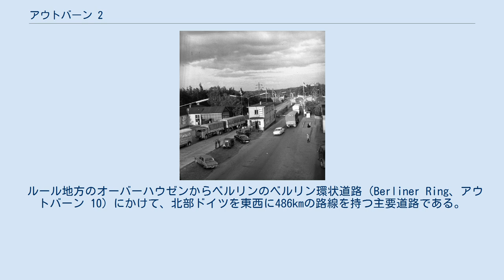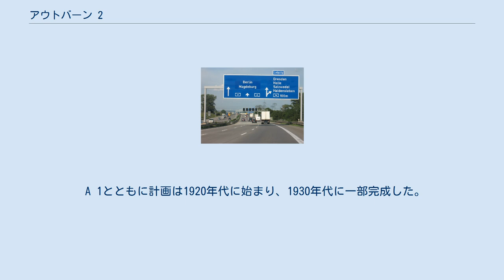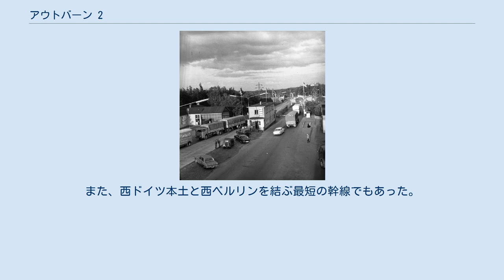アウトバーン 2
ザクセン＝アンハルトの交通
アウトバーン 2（独：Bundesautobahn 2、BAB 2 または A 2）はドイツの高速道路、アウトバーンの一路線である。
 ルール地方のオーバーハウゼンからベルリンのベルリン環状道路（Berliner Ring、アウトバーン 10）にかけて、北部ドイツを東西に486kmの路線を持つ主要道路である。
ドイツの最大都市圏、ルール地方とドイツの首都ベルリンを結ぶ。
ルール地方北部を西から東へ横断し、同地方東端付近でA1と交差する。
ハムを通り過ぎてから北東行きでビーレフェルトに向かい、ミュンスターラント地方南東部とオストヴェストファーレン（東ヴェストファーレン）地方を横断する。
ニーダーザクセン州との州境付近で東行きに曲がり、同州南部を横断する。
同州の州都ハノーファー付近でA7と交差する。
ヴォルフスブルクを通り過ぎた後、ザクセン＝アンハルト州に入る。
同州の州都マクデブルクを経由し、ブランデンブルク州に入り、同州の州都ポツダム付近でA10に入る。
 A 1とともに計画は1920年代に始まり、1930年代に一部完成した。
A 1とA 2間のジャンクションであるカーメン交差点（Kamener Kreuz）は1937年に開設され、ドイツにおける2番めのクローバー型ジャンクションであった。
 ドイツの東西分断時代にニーダーザクセン州のヘルムシュテットとザクセン＝アンハルト州とマリエンボルンの間に国境があった。
A2は、1971年以後東ドイツ政府が西ドイツ本土と西ベルリンの間に正式なトランジット路線を認めた後、現在のザクセン＝アンハルト州とブランデンブルク州にある区間が主要なトランジット路線の一つとなった。
また、西ドイツ本土と西ベルリンを結ぶ最短の幹線でもあった。